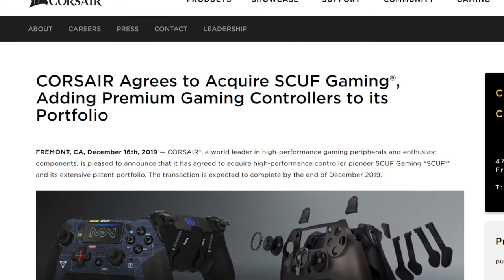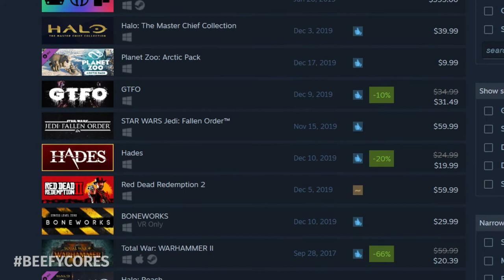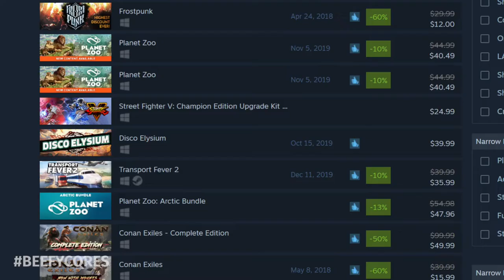Corsair acquires SCUF, Der8uer de-lids a Threadripper 3 and game news! – ROBEYTECH Dec 19, 2019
Looking to get the best parts from Newegg and help out Robeytech?

@Robeytech - Twitter
@Robeytech - Instagram
Facebook.com/Robeytech - Facebook
Twitch.tv/Robeytech - Twitch